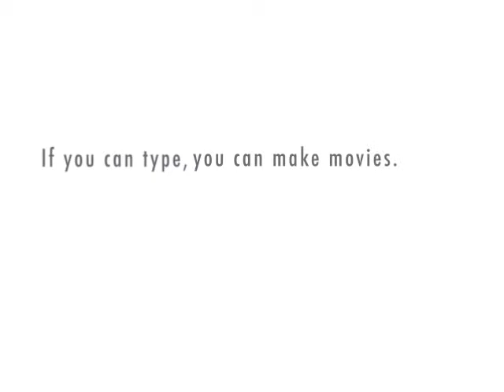Cultural Insensitivity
Racism FTW...or is it?